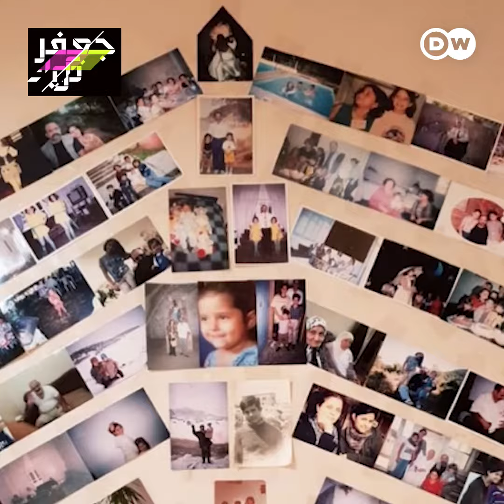"لا نعرف إن كان أبي حيا أم ميتا!"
"لا نعرف إن كان أبي حيا أم ميتا!" وفا تنتظر منذ 7 سنوات خبرا واحدا عن أبيها المعتقل لدى النظام السوري.